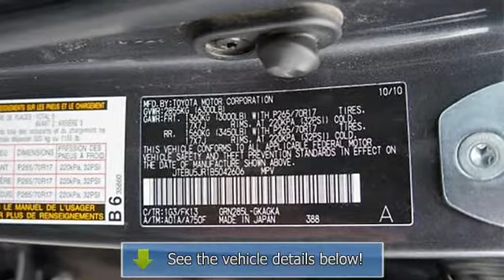2011 Toyota 4Runner - Grand Valley Hyundai - Grand Junction, CO 81505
For Sale: 2011 Toyota 4Runner
VIN: JTEBU5JR1B5042606
Engine: V6 Cylinder Engine 4.0L/241
Drivetrain: Four Wheel Drive
Transmission: Automatic
Mileage: 41,512
Color: Magnetic Gray Metallic (exterior) Black/Graphite (interior)